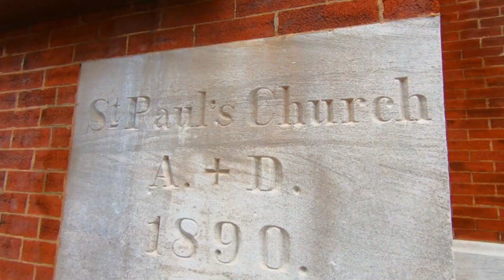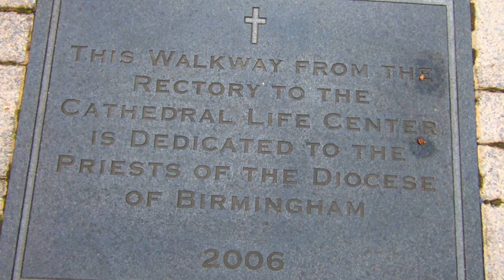Historic Cathedral of St. Paul- Sacred Solace in Inner City Birmingham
In today's micro adventure I go urban hiking in the inner city of Birmingham, Alabama in search of the historic Cathedral of St. Paul.

I'm calling my latest short film - Historic Cathedral of St. Paul- Sacred Solace in Inner City Birmingham.

History

The current majestic brick building replaces a small (30′ x 60′) wooden frame church first built in 1872 on a lot adjacent to the present site. The land for the current location was purchased in January 1880; by May of the same year, under the first resident pastor, the Rev. John Browne, a rectory was built and the church was moved on site and enlarged.

The present building was planned by the Rev. Patrick O’Reilly, the second pastor. The cornerstone was laid on June 11, 1890 and the building was dedicated on November 30, 1893, having cost approximately $90,000 to complete.

The church was extensively renovated in 1955, when, among other things, air conditioning was installed. In 1972, structural repairs were effected and the sanctuary was re-ordered. In 1992, additional work was done in preparation for the Cathedral’s centennial. Most recently, a complete renovation of the exterior was finished in 2015.

The Cathedral is widely considered to be a handsome example of the American variation on the neo-gothic style. Gothic architecture is philosophically Christian: in its determined verticality, the gothic structure pulls the eye to heaven and inspires the mind to lofty thoughts. The strong contrast of color on the Cathedral’s exterior, with the native red brick and white limestone of the walls, and the polychromatic banding in the slate roof, show the taste of the international gothic revival of the 1870s.

The main entrance has a central statue of Christ above the doors. Upon entering, one sees that the church is built in basilica form, having a semicircular domed apse at one end, with a center aisle and two side aisles. Ten solid granite columns support vaults and arches indicative of the neo-gothic style.

The baptismal font stands at the door of the church to remind those entering that Baptism is the doorway to faith and the life of the Church. Those who enter dip their hand in the Holy Water and mark themselves anew with the sign in which they were baptized – the sign of the Cross.

So I hope you enjoy Historic Cathedral of St. Paul- Sacred Solace in Inner City Birmingham

Music Credits

I will hold on to you - Garden Friend